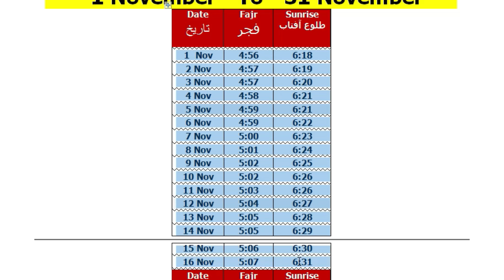fajar ki namaz ka time Lahore November 2023 | fajar ki azan ka time | tulu aftab ka waqt Lahore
fajar ki namaz ka time Lahore November 2023 | fajar ki azan ka time Lahore | fajr time today in Lahore
fajar ki azan kitne baje hoti hai
fajar ki azan ka waqt
fajr time today
today fajr time in Lahore
namaz fajar ka time
Lahore me fajar ki azan ka time
namaz e fajar ka time
azan ka time
fajr time today in Lahore
fajar ki namaz ka time today
namaz timing in Islamabad
namaz ka time
namaz fajr time today
Lahore mein fajar ki azan ka waqt
fajar ki azan ki timing
fajar ka time
fajr azan time
azan fajr ka time
namaz time today
fajar ki namaz ka waqt
Lahore fajr time today
azan time today
Lahore mein azan fajr ka time
subah ki azan ka time
today fajr time
azan e fajar ka time today
fajr time
namaz e fajar ka time today
fajar ki azan ka time today
namaz ki timing
namaz ka time table 2023
fajr namaz time
namaz ka time table
Lahore mein namaz e fajar ka time
fajar ki namaj ka time
fajar ki namaz ka time Lahore today
fajar ki azan ka time Lahore today
Lahore fajar namaz time
namaz time
today fajr azan time
fajar namaz time
namaz e fajr time
fajar ki azan kis time hoti hai
fajr azan time in Lahore today
Lahore mein fajar ki namaz ka time
today sehri time in Lahore
fajar ki namaz ka time Lahore
fajar ki namaz ka time in Lahore today
fajar ki namaz ka time
fajar ki namaz ka time kab tak rehta hai
fajar ki namaz ka time kab tak hota hai
fajar ki namaz ka time kya hai
fajar ki namaz ka time in Lahore
fajar ki namaz ka time 2023
fajar ki namaz ka time today 2023
fajar ki namaz ka time by engineer muhammad ali mirza
fajr time today
fajr time today 2023
fajr time today uae
fajr time today 2022
namaz time today
fajr azan time today
fajr prayer time today
namaz time today Lahore
fajr last time today
namaz fajr time today 2023
namaz fajr time today Lahore
fajar ki azan ka time
fajar ki azan ka time Lahore
fajar ki azan ka time kya hai
fajar ki azan ka time bataen
fajar ki azan ka time 2023
fajar ki azan ka time in lahore
fajar ki azan ka time faisalabad
fajar ki azan ka time in lahore today
fajar ki azan ka time sialkot
fajr time today
fajr time
fajr time today in karachi
fajr time in islamabad today
fajr time in rawalpindi today
fajr time in lahore
fajr time in karachi
fajr time in faisalabad
fajr time in gujranwala today
fajr time in hyderabad
fajr time in multan
fajr time kab tak hota hai
namaz time today karachi
namaz time today
namaz time today islamabad
namaz time today faisalabad
namaz time today rawalpindi
namaz time today multan
namaz time today dubai
namaz time today hyderabad
namaz time today gujranwala
namaz time today 2022
namaz time today khulna
fajr time today
today fajr time in karachi
today fajr time
today fajr time in islamabad
today fajr time in faisalabad
today fajr time in sialkot
today fajr time in bangalore
today fajr namaz time in dhaka
today fajr namaz time
today namaz time bangladesh
today fajr azan time in dhaka bangladesh
today fajr prayer in makkah
today namaz time in karachi
today ramadan time
azan time today
azan time today live
azan time today 2023
azan time today kerala
azan time today sri lanka
maghrib azan time today
maghrib time today
prayer time today
azan time table
uae azan time today
fajr azan time today 2023
namaz e fajar ka time kab tak hota hai
namaz e fajar ka time kab shuru hota hai
namaz e fajar ka time kitne baje hai
namaz e fajar ka time kitne baje khatam hota hai